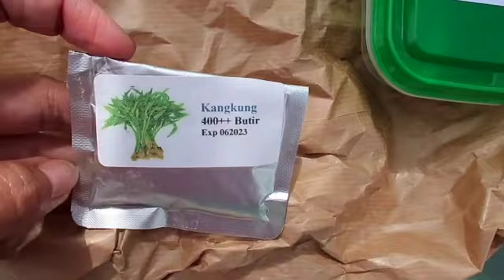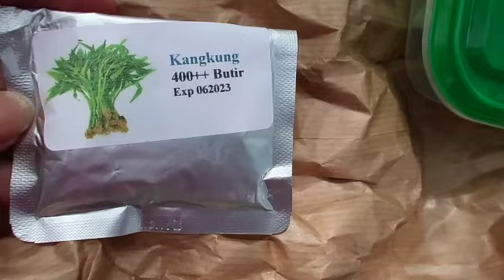NANAM KANGKUNG dari benih/biji ditemani anak2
Hi ya'll!

Semoga semua sehat ya :)
Makasi udah mau mampir di YouTube Channel aku.
Di video kali ini aku mau coba nanam bibit kangkung dr benih/biji,
dibantu ama anak2..Semoga aja tumbuh ;D

Xoxo,
Mak Jeges